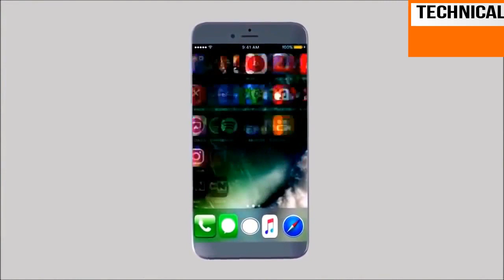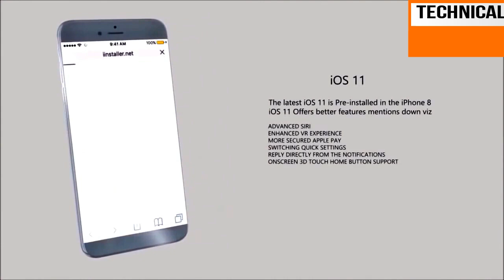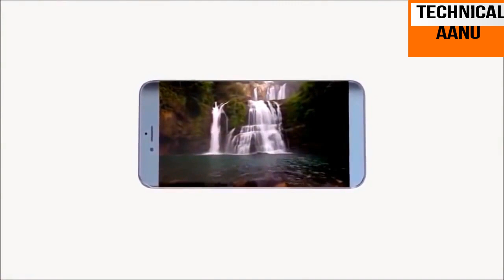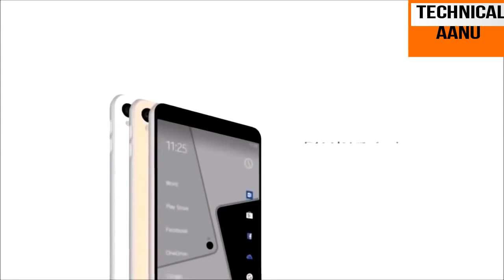top 4 Upcoming latest gadgets in India [2017] जल्द लाँच होंगे भात में चार बेहतरीन मोबाइल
We try our best to give you best videos about tech & letest technalogy videos .!!!

We hope u Susbcribe and like Our Videos.